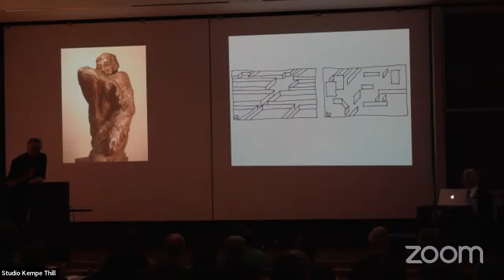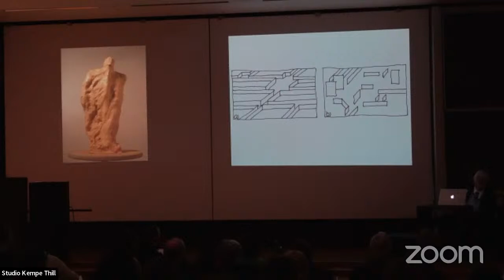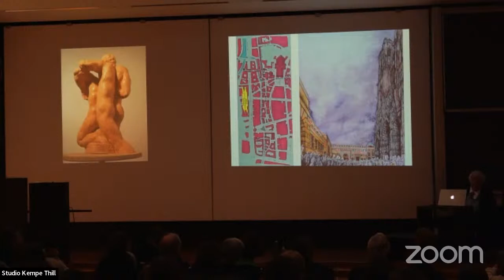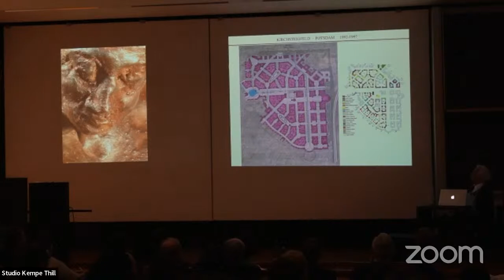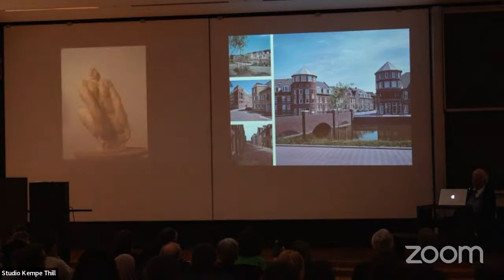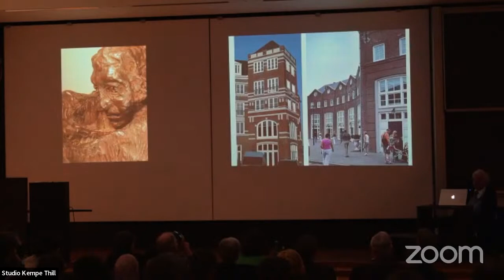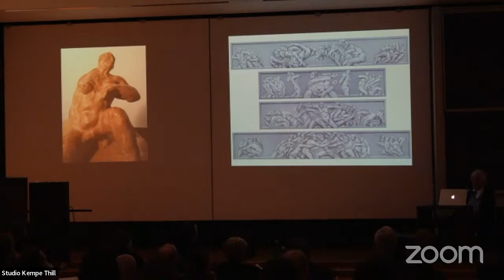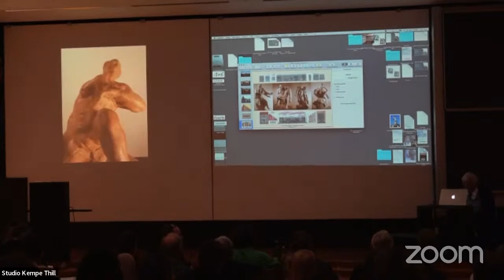dienstags um 6 | Rob Krier on "Architecture in the Age of Neoliberalism – MONUMENT I"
This time live at the faculty and simultaneously here on YouTube.

Rob Krier is a Luxembourgian architect, urbanist, sculptor, and theorist. He first came to international attention with the book “Stadtraum”, which he published in 1975. It’s about the loss of ‘Stadtraum’ in 20th century urbanism – especially in reconstructed cities after World War II. In his analysis he seeks to rediscover the essence, scale, architectural organization and geometry of the house in relation to itself and to the city.
After working several years for Oswald Mathias Ungers and Frei Otto, Rob Krier opened his own firm in Vienna in 1976, where he was also professor of architecture at Vienna University of Technology from 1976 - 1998. He ran a joint office with Nicolas Lebunetel in Montpellier from 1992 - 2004, and founded a joint office with Christoph Kohl in Berlin in 1993.
Krier has worked on many large scale projects in Germany and the Netherlands like the master plan of Rauchstraße with its urban villas as part of the Internationale Bauausstellung ’87 in Berlin (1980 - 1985), or the new housing district of Noorderhof in Amsterdam (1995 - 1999). More recent projects include the Artklass Building in Bilbao (2011).
Rob Krier has published numerous books and articles, which he generously makes available to the public on his website.